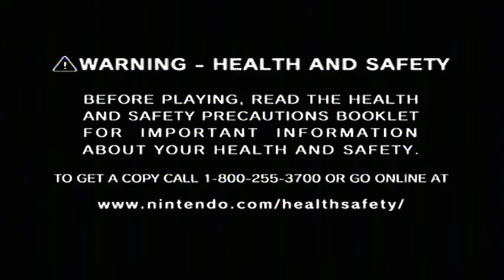Level Zero Scavenge 8 Part 4